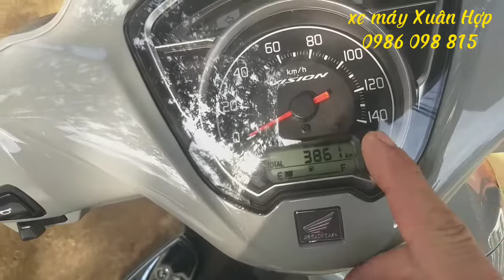thật bất ngờ khi xe của bạn thay dầu đúng định kỳ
video  : thật bất ngờ ,khi xe của bạn thay dầu đúng định kỳ